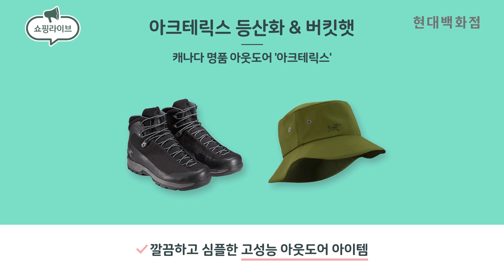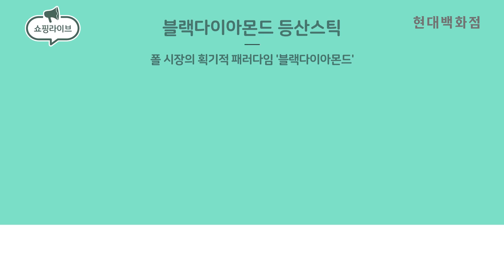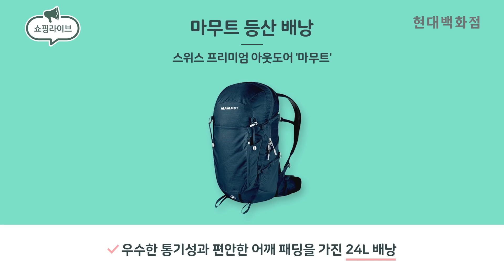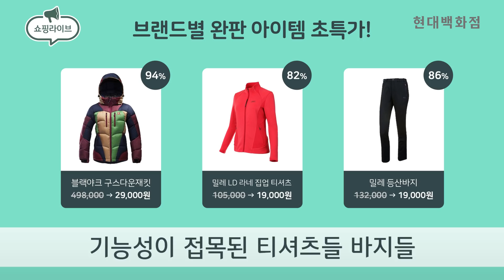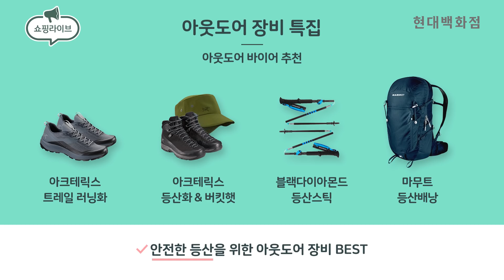산행 좋아하는 부모님께 선물하면 좋은 아이템 추천 | 아크테릭스 & 블랙다이아몬드 & 마무트 | 쇼핑라이브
등산의 필수품, 아웃도어 장비!
백팩, 등산화, 등산스틱, 모자 추천받고, 알짜 세일 이벤트 정보도 얻어가세요~

발을 효과적으로 보호해주고, 데일리로 신어도 좋은 [아크테릭스 크럭스 TR]
접어서 휴대할 수 있는 초경량 등산 스틱 [블랙다이아몬드 디스턴스 카본 FLZ]
중등산에 안성맞춤! 인기최고 등산 백팩 [마무트 리튬 백팩]

지금 쇼핑라이브에서 만나보세요!

00:38 아웃도어 장비 일문일답
01:49 아크테릭스 트레일 러닝화 소개
02:45 아크테릭스 크럭스TR 등산화 & 버킷햇 소개
03:19 TPU 샤시 용어 설명
04:15 블랙다이아몬드 디스턴스 카본 FLZ 등산스틱 소개
06:05 마무트 리튬 백팩 소개
07:35 현대백화점 미아점 아웃도어 페스티벌 소개

✅ 8대 아웃도어 브랜드를 최대 80% 할인된 가격에 만나고 싶으시다면?

📺 쇼핑라이브를 더 보고 싶으시다면?